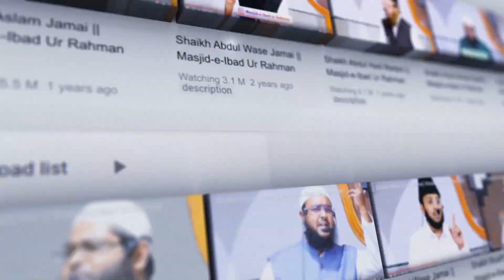AKHIRAT KA SAFAR - Shaikh Abdul Rahman Alam Khan Jamai - Episode 09